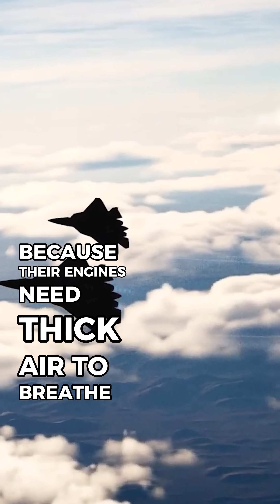MiG-25: The Rebellious Jet That Broke the Sky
The MiG-25 wasn’t just fast — it was fearless. In 1977, Soviet pilot Alexander Fedotov took this jet to an altitude no jet had any business reaching: 123,520 feet. That’s nearly touching space. The engines froze, shut down, and the aircraft dropped from the sky… only to come roaring back to life. This is the story of a jet that broke every rule in aviation. No rockets. No gimmicks. Just raw Soviet engineering and a pilot who dared to challenge the sky.